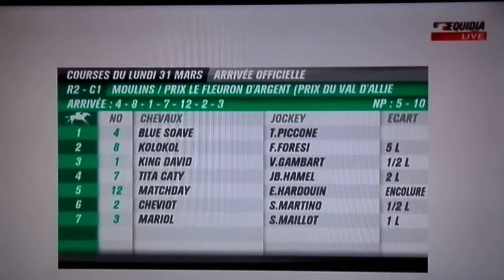140331 Prix du Fleuron d'Argent 02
Victoire de BLUE SOAVE, 1000m, course E, Hippodrome des Gâteaux, à Moulins